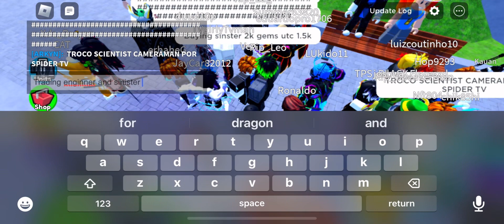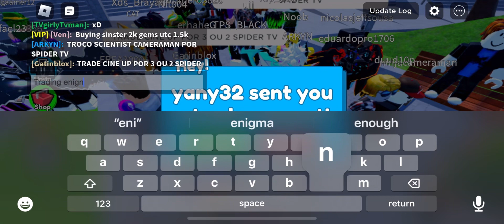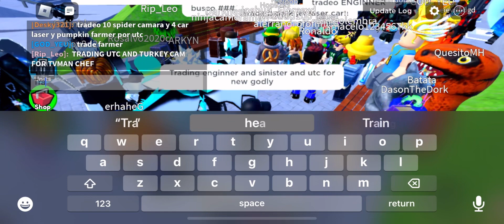Playing toilet tower defense trying to get the new godly